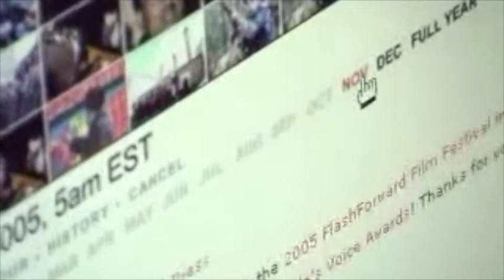10x10 Trailer (2004) - Jonathan Harris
A brief introduction to 10x10 (2004), which was made by Jonathan Harris during his time at Fabrica Due to Adobe's discontinuation of Flash in 2021, the project is no longer online, so this short films offers documentation.